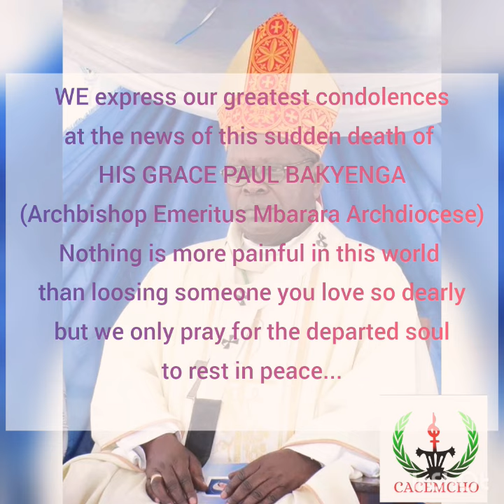REST IN PEACE ARCHBISHOP PAUL K. BAKYENGA (Archbishop Emeritus Mbarara Archdiocese)